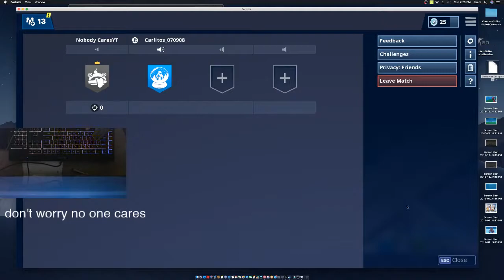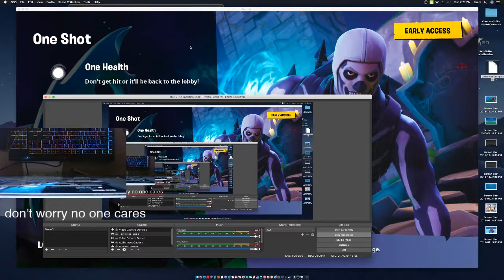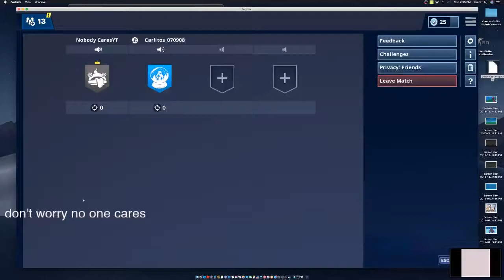one shot.exe has stop working (insane gameplay)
so today we are playing 1 shot a game mode with snipers only low gravity and 50 health (insane gameplay)